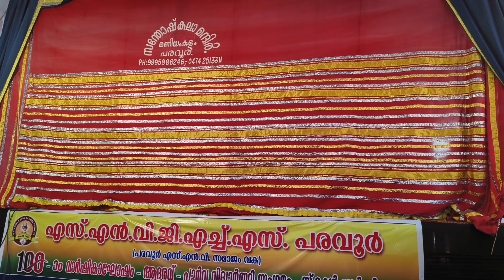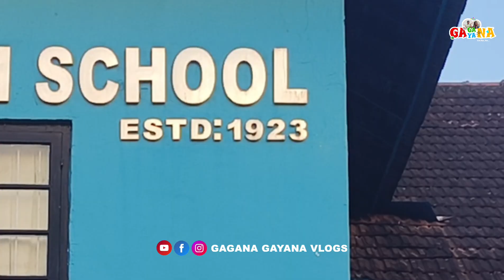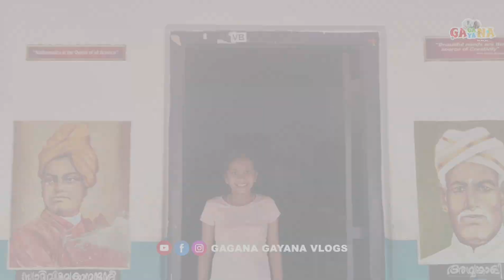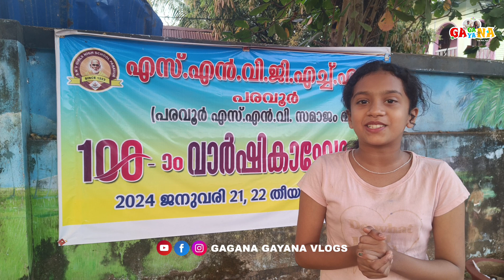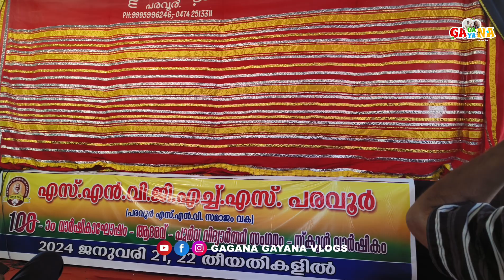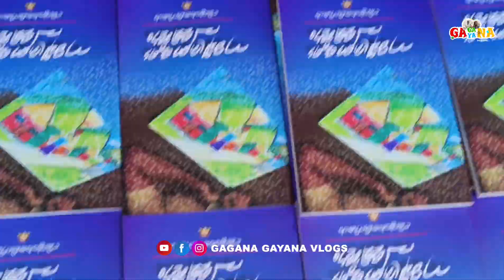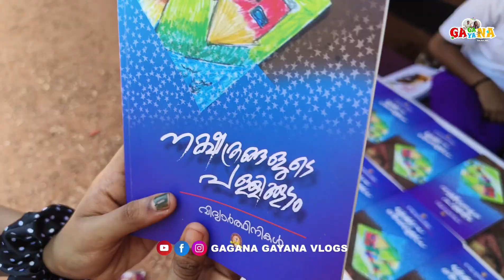നൂറിൻ്റെ നിറവിൽ ഞങ്ങളുടെ സ്കൂൾ✨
ഞങ്ങളുടെ സ്കൂളിൻ്റെ നൂറാം വാർഷികാഘോഷം❣️
SNVGHS പരവൂർ, കൊല്ലം ✨

1923 ൽ ശ്രീനാരായണ ഗുരുദേവൻ ഭദ്രദീപം കൊളുത്തി തുടക്കം കുറിച്ചതാണ് കൊല്ലം ജില്ലയിലെ പരവൂർ മുനിസിപ്പാലിറ്റിയിൽ സ്ഥിതി ചെയ്യുന്ന ശ്രീ നാരായണ വിലാസം ഗേൾസ് ഹൈസ്കൂൾ.

~sisters